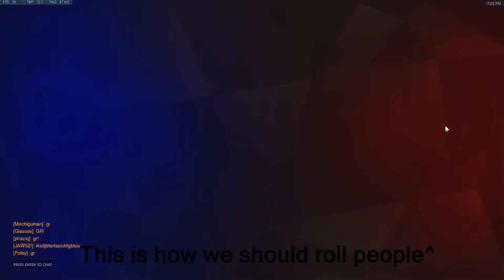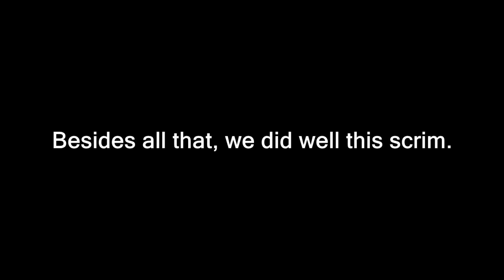Hive vs Aztec : Scrim Notes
Fun games. :~)

Songs:
Storm Eagle Stage - Megaman X Music Extended
Undertale OST - Temmie Village

Memes:
Pointing at head guy - We Smart
Weary Face
PogChamp
Green Screen Salt Man - Nusret/Salt Bae
Tracer x Winston - ManiacPaint
Micheal Jackson - Beat it
We go hard on earth - Lil Dicky